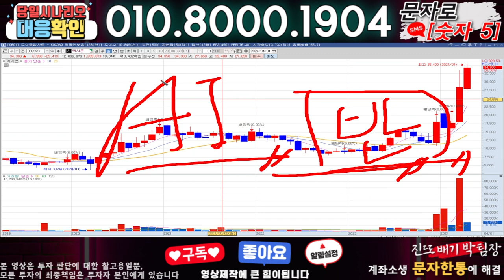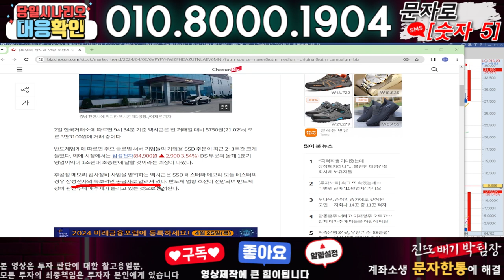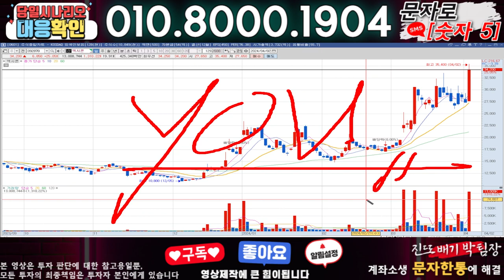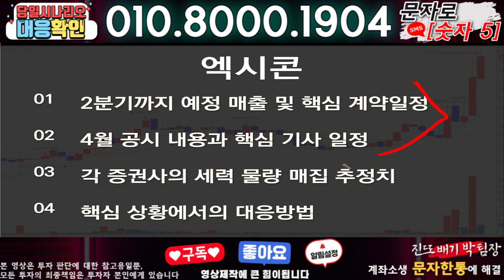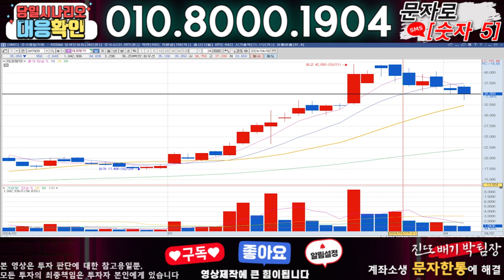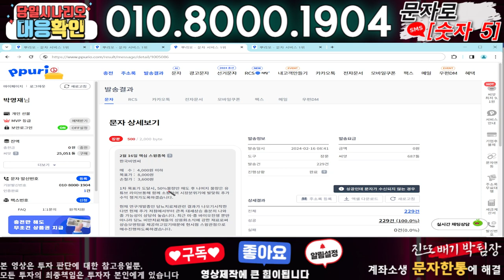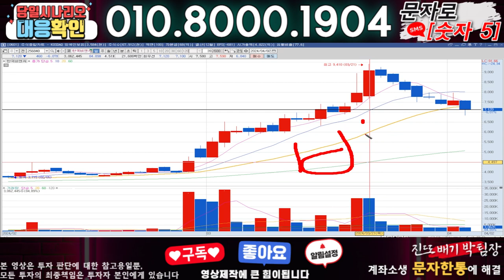엑시콘 ) 3분전 기습속보-공식입장발표!! 무슨일인가?